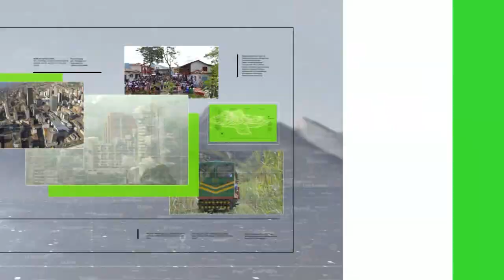Crearán la RPG, Región de Planeación y Gestión - Teleantioquia Noticias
Once municipios de Urabá firmaron un acuerdo de voluntades para constituir una Región de Planeación y Gestión. Este mecanismo de asociación permitirá conformar un banco de proyectos para la subregión.